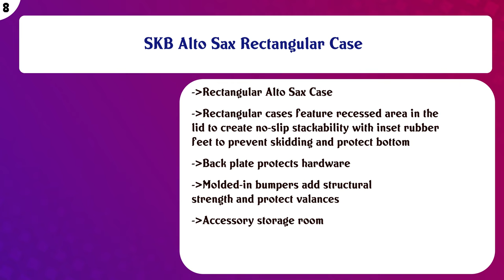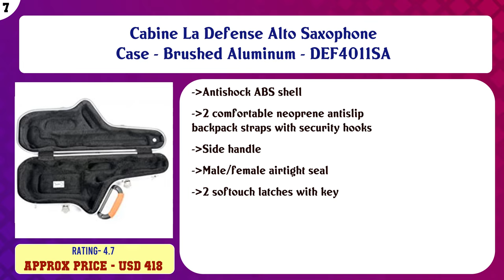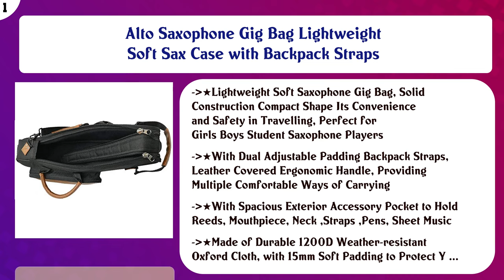Top 10 Saxophone Cases to buy in USA 2021 | Price & Review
Top 10 Saxophone Cases to buy in USA

 Find the links below to buy these products:

 List of top Saxophone Cases:

Crossrock Alto Saxophone Case-Fiberglass Hardshell with Backpack Straps- Silver(CRF1000ASSL)

 Gator Cases Lightweight Polyfoam Tenor Saxophone Case with Removable Strap and Rubber Interlocking Carry Handl ...

 SKB Alto Sax Rectangular Case

 Cabine La Defense Alto Saxophone Case - Brushed Aluminum - DEF4011SA

 Crossrock CRA860TSBK-R Tenor Saxophone Case-Rectangular ABS Molded with Single Shoulder Strap, Black

 Fusion UW-03-BK Urban Series Tenor Saxophone Gig Bag

 SKB Soft Case - Alto Sax Rectangular

 Protec Tenor Saxophone Gig Bag, Explorer Series (C236X)

 Gator Cases Lightweight Molded Tenor Saxophone Case with Locking Latch and Plush Lined Interior (GC-TENOR-SAX)

 Alto Saxophone Gig Bag Lightweight Soft Sax Case with Backpack Straps

 Content of this Video:

10 best products to buy Saxophone Cases USA

 Top rated Saxophone Cases in USA